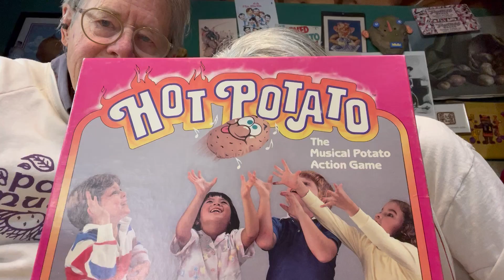Potato T-Shirts On Display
A few of the many potato-themed shirts Meredith and Tom have collected over the years.